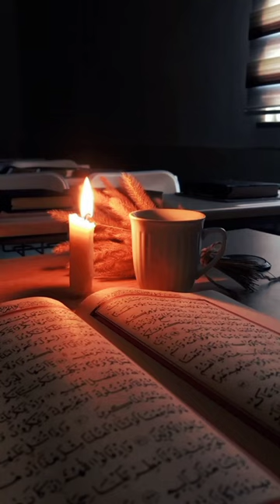SIRAJ AURANGABADI1712 - 1764 | Aurangabad, IndiaSufi poet.